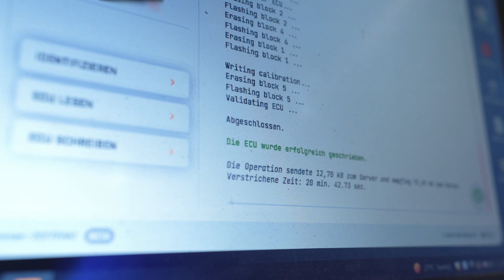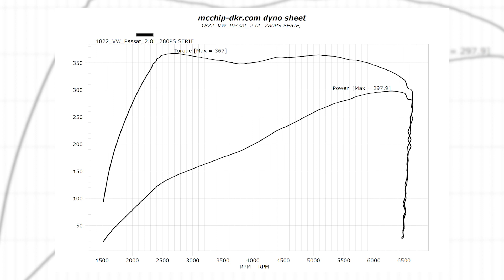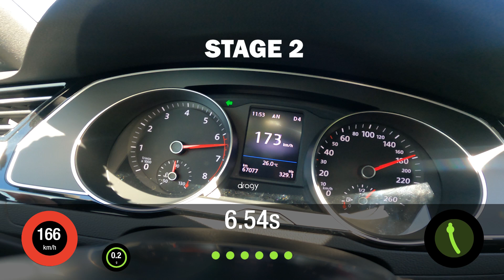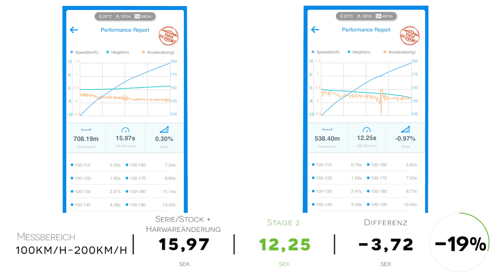VW Passat Variant 2.0 TSFI 4MOTION R | Softwareoptimierung Stage 2 | Dyno - 100-200km/h | mcchip-dkr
Heute zu Gast haben wir einen VW Passat welcher bereits einige Hardwareänderungen aufweisen kann. Um das alles abzurunden, nehmen wir uns der Software an und passen diese an, um das Potenzial der Komponenten effizienter zu nutzen, ohne dabei an die Grenzen zu gehen.

Bei Fragen oder Anregungen schreibt uns eine E-Mail oder ruft uns an:
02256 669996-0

Individuelles Chiptuning✔️
Eigene Softwareentwicklung✔️
Eigener Leistungsprüfstand✔️